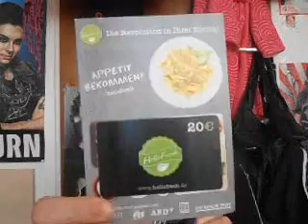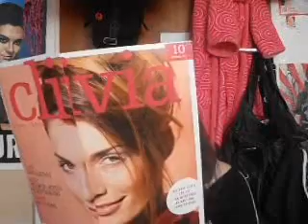Pink Box Oktober 2013